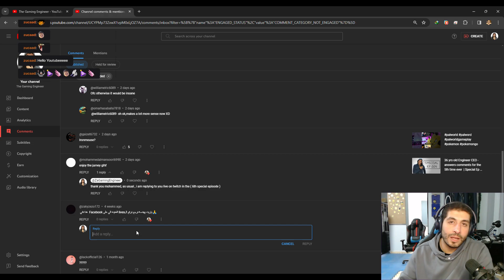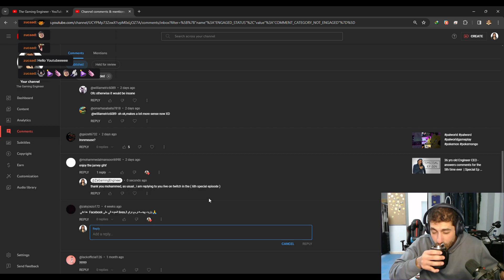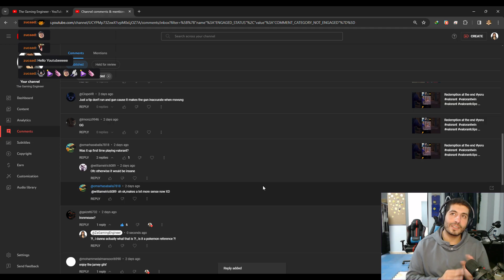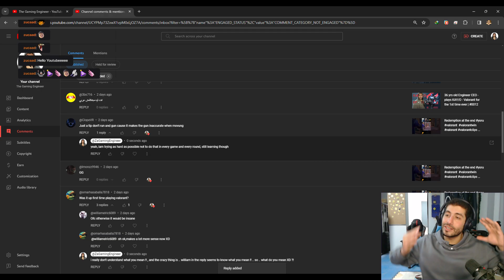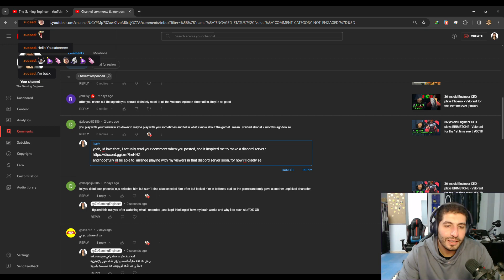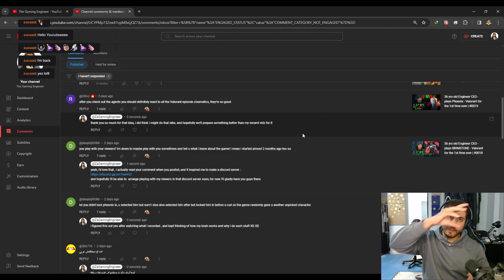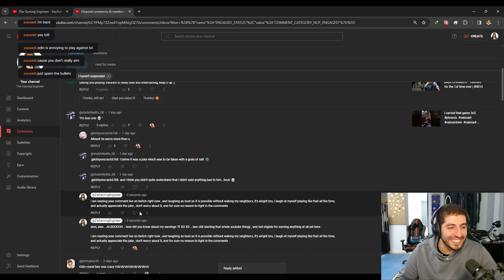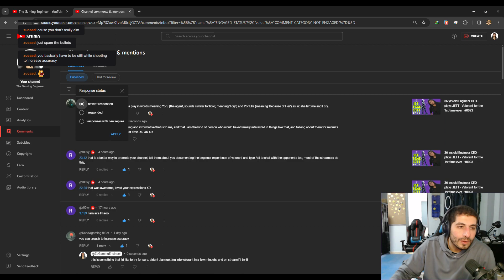36 yrs old Engineer CEO - answers comments for the 6th time ever | Special Ep #0006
this is i suspect the specialith of a very long series, and a long journey into replying to comments.
do you know iam playing and streaming palworld daily ?!
here you go :

and Valorant :

and at any moment expect me to stream on twitch many episodes live of it.
follow on twitch also :
and if you play minecraft, i am also learning it all on stream, here is the playlist for that :

and ..
aaaanddd ...
if you play League of Legends,  i am definitely one of the players XD .

and ..
aaaaaaanddddd
aaaaaaaaaaaanddddddddddd
i do many other things, but this description is long enough as it is :D :D .